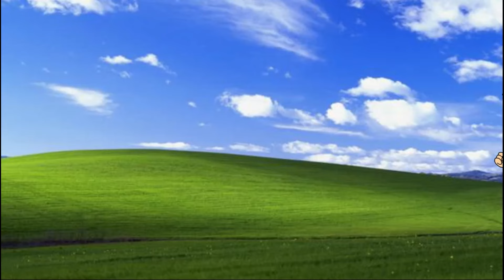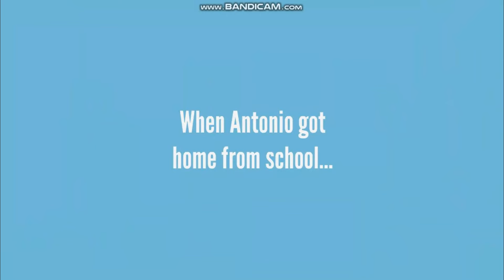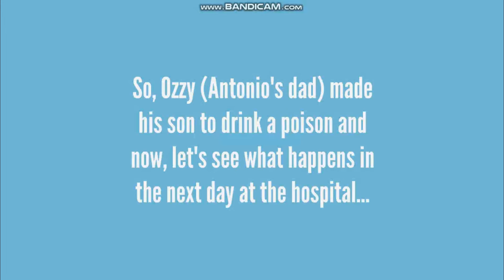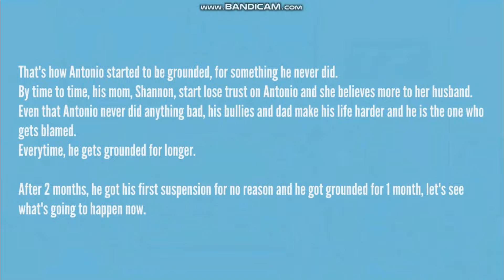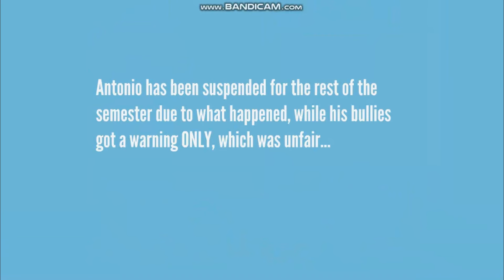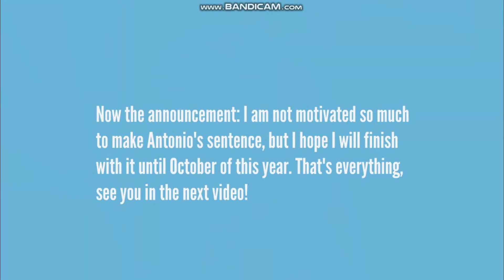Antonio's past - Full video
Used sites:
Wrapper Offline 2.0.0
GOM Cam
Bandicam
Microsoft Clipchamp